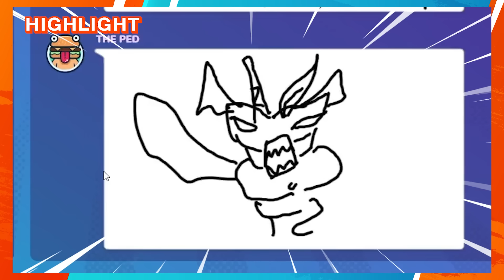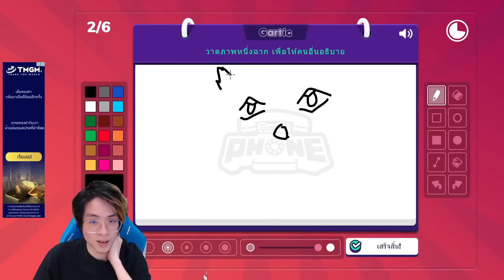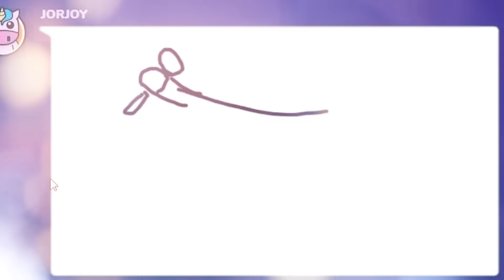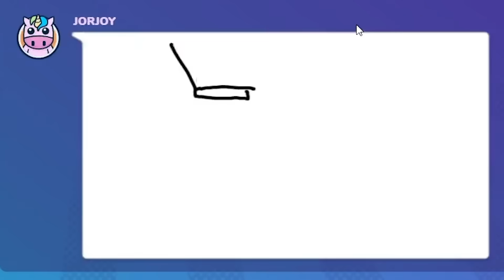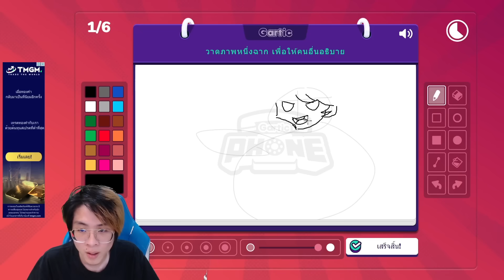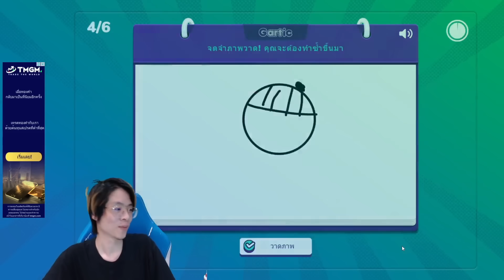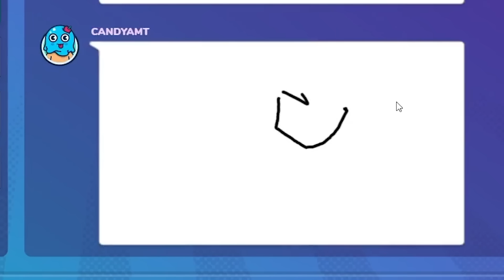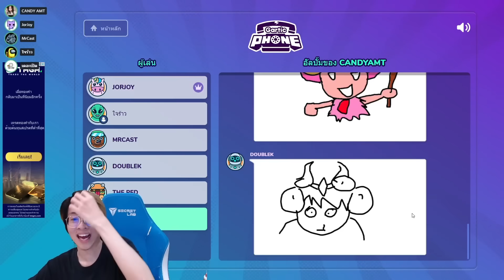เมื่อใจร้าววาดรูปธีม RoV !! ตัวอะไรวะเนี่ยยยย !! - Gartic Phone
ใครกลัวแฟน ไม่มี้ !!